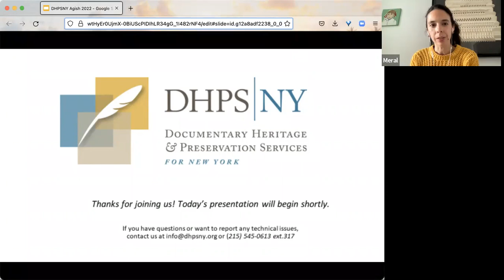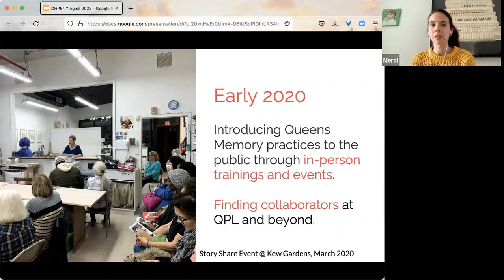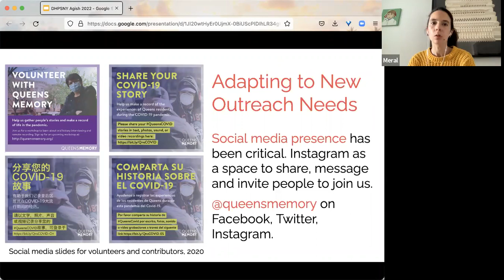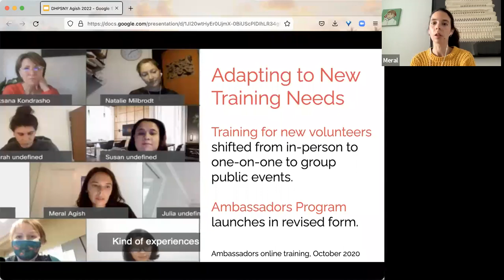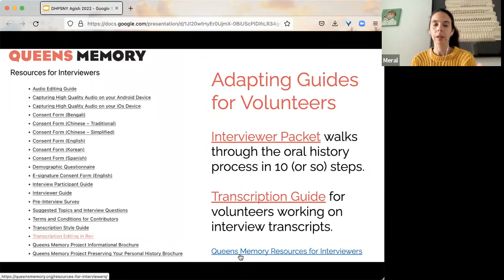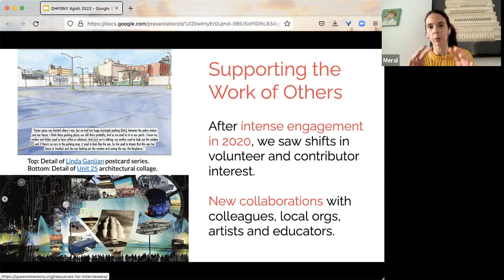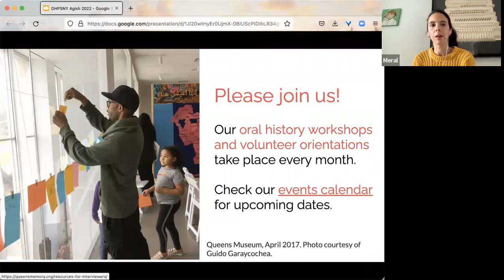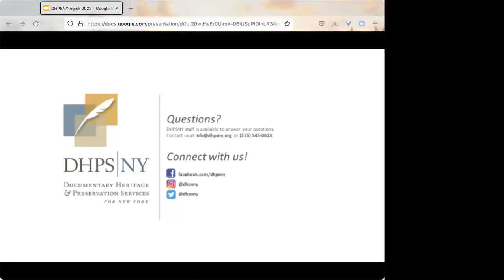Stories from the Field: Volunteer Management at Queens Memory Project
Volunteers are integral to many collecting institutions, providing time and insight that an organization may not otherwise have access to. However, many organizations have little or no formal process or program in place for managing a volunteer program. In this webinar, Meral Agish, Community Coordinator, will cover volunteer outreach and engagement, training and retention at the Queens Memory Project.

Presenter: Meral Agish, Community Coordinator, Queens Memory

This webinar was presented by Documentary Heritage and Preservation Services for New York (DHPSNY). DHPSNY is a program of the New York State Education Department, with services provided by the Conservation Center for Art & Historic Artifacts (CCAHA).